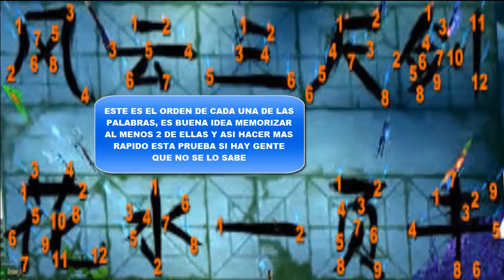PWCZ UNCHARTED PARADISE GUIA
aca les dejo una guia de lo que se de esta cave, nota que no haran todas las pruebas en una sola ronda solo el primer boss, las copias y el ultimo boss los enfrentaran siempre el resto de las pruebas solo les saldran 2 de ellas en random por ronda